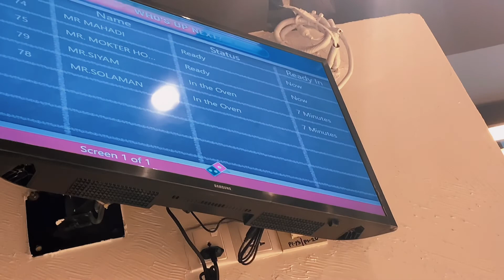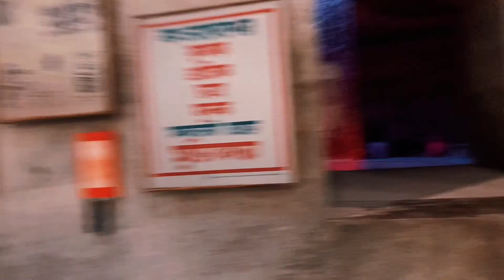A day in the life of a university aspirants student in Bangladesh 2022